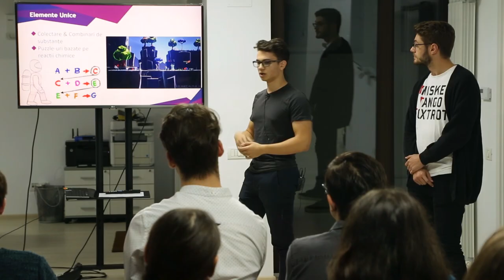The Equinox Hunt Devlog #1 - The Origins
In the first devlog video, Robert talks about how The Equinox Hunt came to be. Every question related to the origins of the game should be answered in this video.

To stay up to date with everything related to the game, please head over to the website and register to our newsletter.